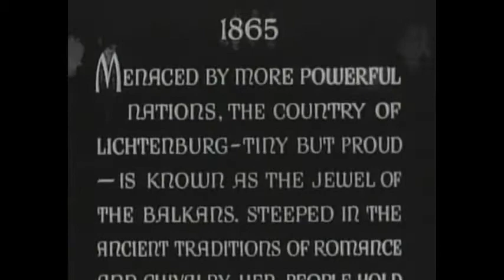The Son of Monte Cristo (1940)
In 1865, General Gurko Lanen is dictator of "Lichtenburg" in the Balkans. Rightful ruler Zona hopes to get aid from Napoleon III of France. The visiting Count of Monte Cristo falls for Zona and undertakes to help her, masquerading as a foppish banker and a masked freedom fighter.

Starring:  Louis Hayward, Joan Bennett and George Sanders

102 min  -  Action